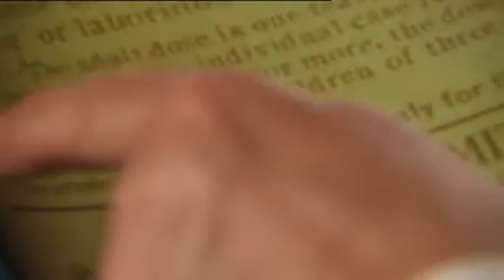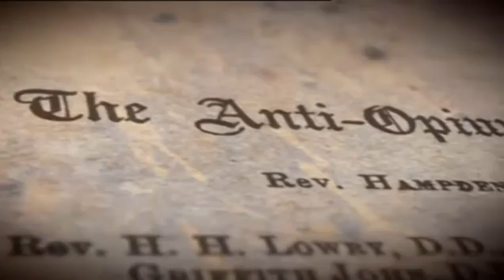The Synthesis of Heroin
Alder Wright's experiment.